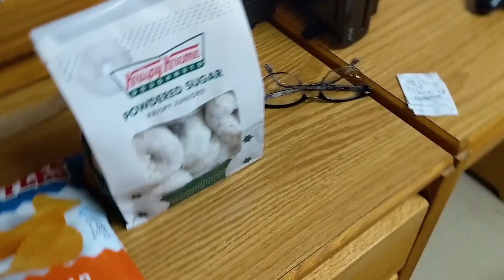Just Some Wind and Rain (Hurricane Dorian)| Vlog #9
Just a video of me overreacting :)